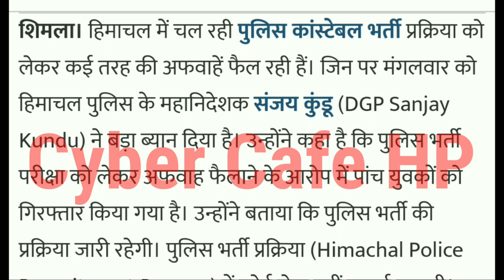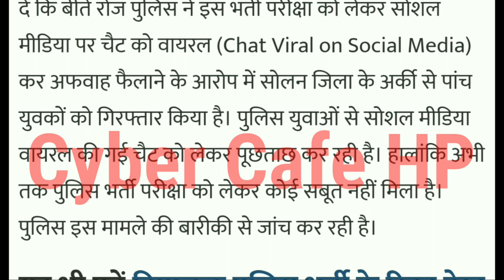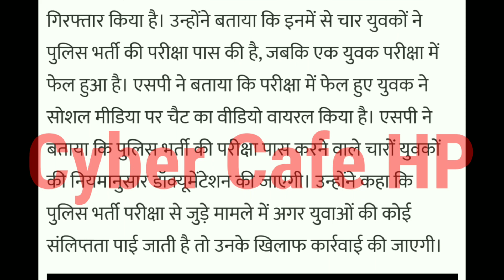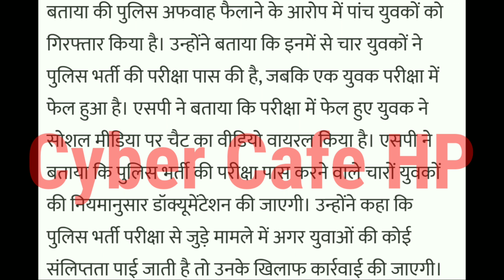HP Police Bharti 2022 Today Big Update || नहीं रुकेगी भर्ती प्रकिया || जारी रहेगी भर्ती | Paper Leak